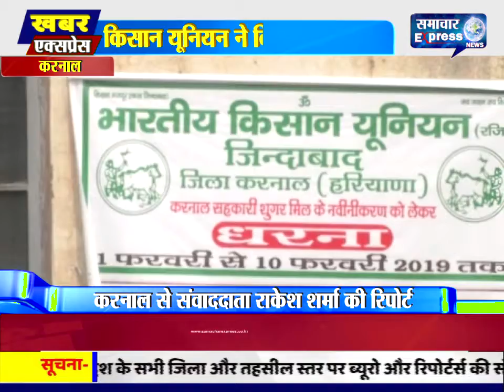करनाल शुगरमिल की नविनिकर्ण की मांग को लेकर भारतीय किसान यूनियन ने किया धरणा